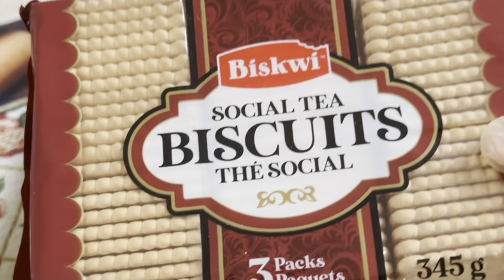How to make Mango Float | Beginners | No whip No oven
Mango float is a famous Filipino dessert made of ripe sweet mangoes that are abundant during summer in the Philippines. Mango graham float recipe is delicious and easy to make.
Graham crackers are soaked in milk and layered in a molder with a mixture of condensed milk and all purpose cream. Mango graham cake is mostly served during special occasions or holidays in the Philippines.

The ingredients of this mango graham float are the following

2 pieces ripe mangoes (sliced)
2 packs tea biscuits or graham crackers (I used tea biscuits and it was as good as graham crackers)
1 240ml Gina mango nectar
2 250 ml Nestle all purpose cream or any brand will do
1 can condensed milk

1 can Gina mango nectar -I used for soaking the biscuits

The ingredients and procedures are in the video
Happy cooking!!!